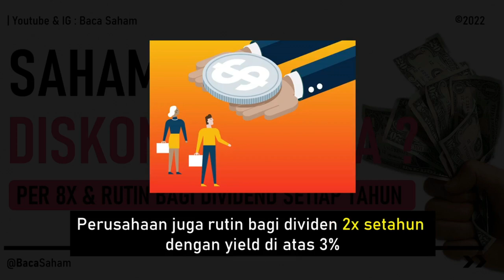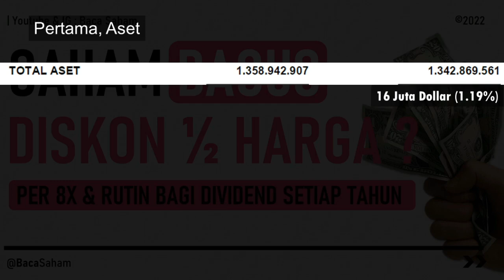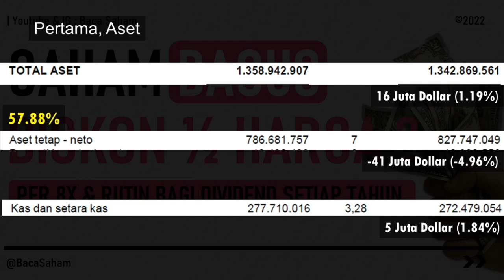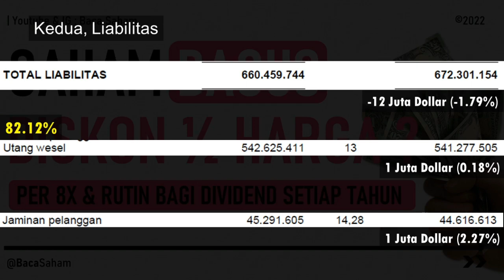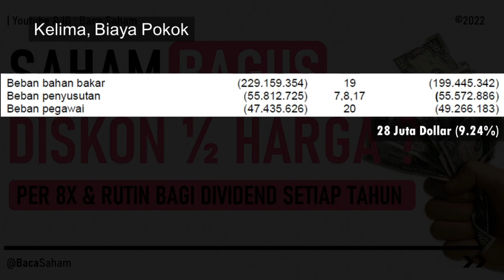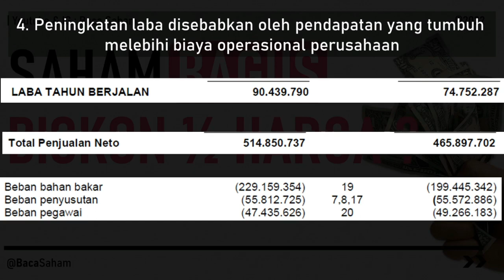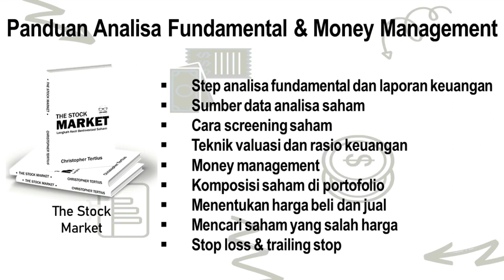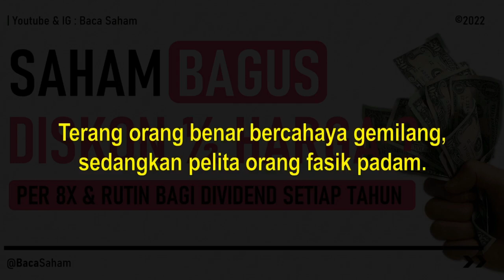Saham Bagus Lagi Diskon 1/2 Harga ? PER 8X - Rutin Bagi Dividen 2X Setahun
Dalam video ini mimin mau bahas satu saham yang harganya sudah turun 50an% selama 5 tahun terakhir
Tapi, anehnya, perusahaan punya kinerja cemerlang dengan kenaikan laba 20.9% di tahun 2021